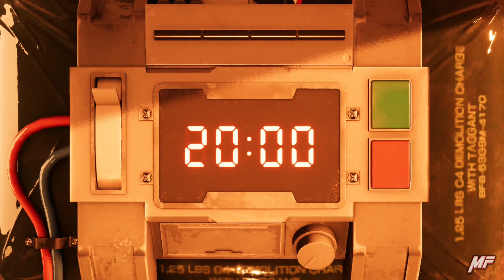Final Fantasy VII Remake [ITA] Boss VIGILANTE SCORPIO (Modalità Difficile / Hard Mode)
Guida alla Boss Fight in modalità difficile (Hard Mode).
🔷Boss: Vigilante Scorpio
🔷Incontro: Capitolo 01
🔷Zona: Reattore 1
🔷Debolezze: Tuono
🔷Immunità: Veleno, mutismo, sonno, lentezza, stop, berserk
🔷Ricompensa modalità difficile: Fuoco incrociato - Vol.4, 2250 guil, 4500 ESP, 30 PA.
⚡LINK UTILI⚡